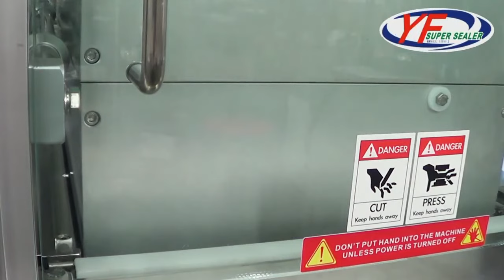Auto Map Skin Package Sealing Machine & Banding Machine | ET-55LM3VGF & YF-100 | YF SUPER SEALER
Auto Map Skin Package Sealing Machine | ET-55LM3VGF |
1. Can be used to food packaging for restaurant, shop, supermarkets, household, and food processing plants.
2. Can be used for frozen, cold or fresh food, as well as any product which can be put in a container, such as microwaved food, preserved foods, cold/hot food, agriculture products, dry food, cosmetics, medicine, or plastic items.

Banding Machine | YF-100 |
banding machine can be widely used in the variety of product package and also for food and gift goods ...etc. in supermarkets, stores, family, and factory.
The  other way is to band more than two goods into one or fixed the gift box lid. Also, the using film can be printed company information and goods info.

0:00 Map Skin Package Sealing Machine
0:12 Outward
0:40 Conveyor-in
0:48 Sealing
1:21 Conveyor-out
1:54 Banding

Our machines can perform a variety of different functions such as auto-dropping, piston filling,date printing, vacuuming,and gas flushing (MAP:Modified Atmosphere Packaging). Furthermore we are also able to provide our customers with OEM, ODM, and OBM manufacturing solutions. Our products have been exported to countries over the world, including Europe, Asia, Africa, and the America’s.